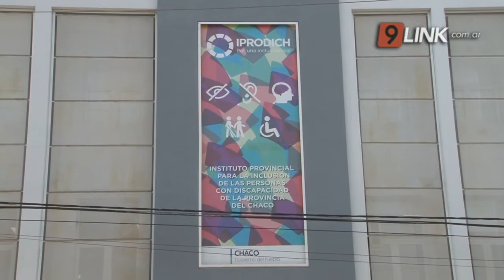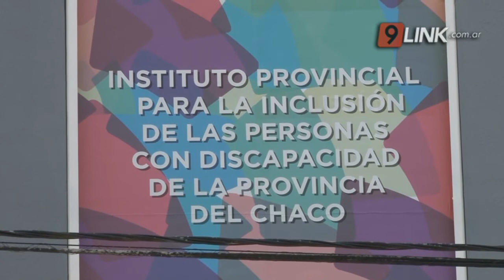N9 - FRANGGIOLI - PRÓRROGA PARA CERTIFICADOS DE DISCAPACIDAD - CHACO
PARA LOS QUE VENCEN ENTRE EL 1 DE ENERO  HASTA EL 31 DE DICIEMBRE DE 2021
IPRODICH prorrogará por un año los certificados únicos de discapacidad, que resulten vencidos entre el 1 de enero  hasta el 31 de diciembre de 2021. Este beneficio fue adquirido en diciembre a partir de la resolución 1116/2020 de la Agencia Nacional de Discapacidad,  que facilitará poder contar con uso a pesar de este tiempo de pandemia.
LUCIANO FRANGGIOLI- DIRECTOR DE INTERVENCIÓN TERRITORIAL DE IPRODICH